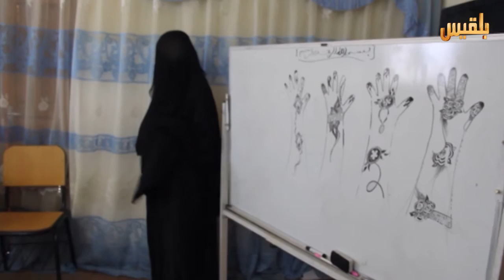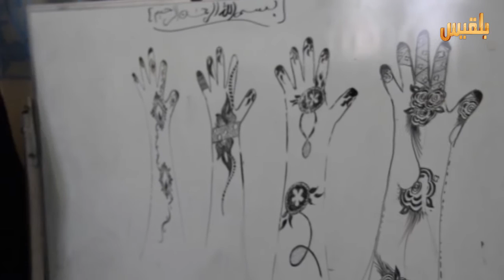جهود في حضرموت لدمج ذوي الاحتياجات الخاصة في المجتمع | تقرير : حداد مسيعد